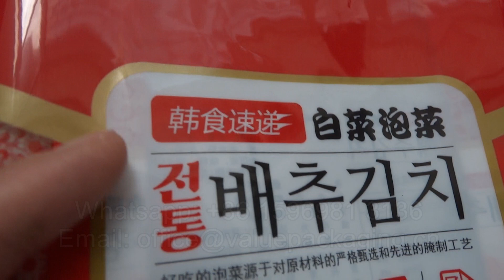Clips7-14-3-11 Dark golden outline on plastic bag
Dark golden outline on plastic bag